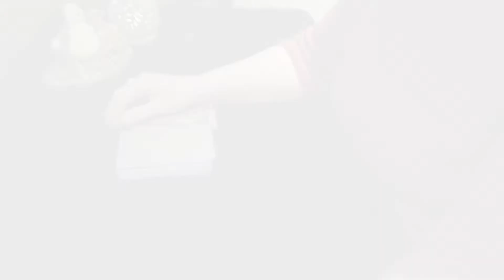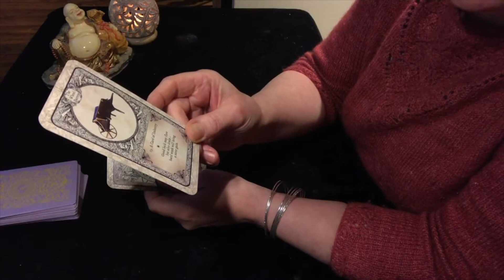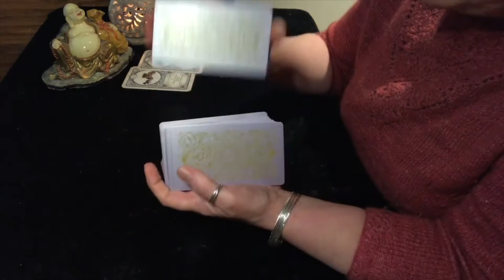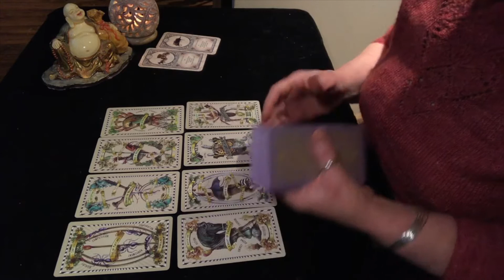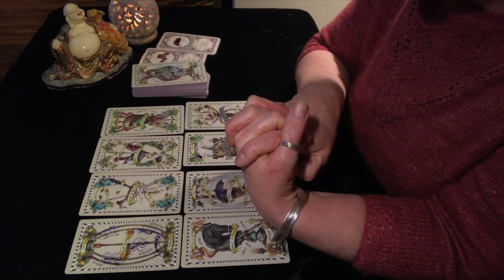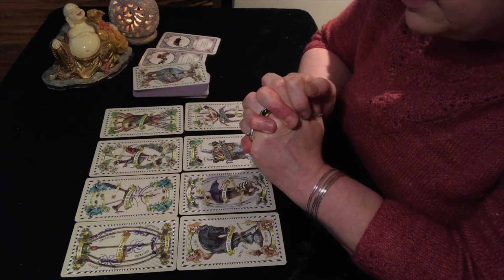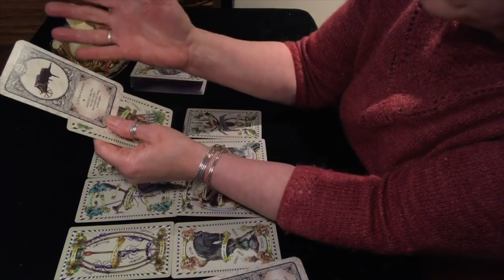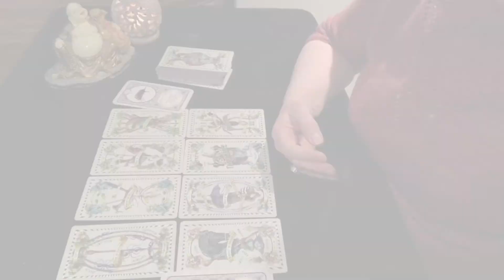Virgo: Overcoming obstacles! (28 September - 4 October 2020 tarot reading)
A general tarot reading for those born under the Virgo zodiac sign for 28 September to 4 October 2020.
Tarot deck: The 5c Tarot
Oracle deck: The Rhyme and Reason Oracle